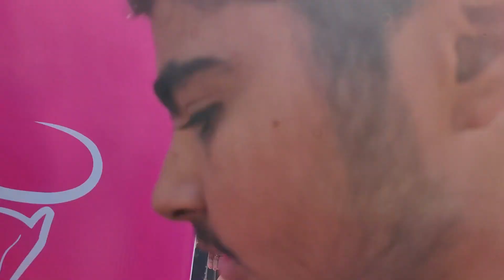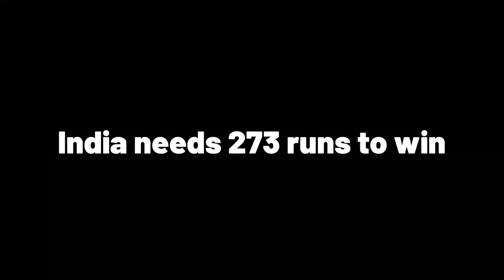Our first World Cup Match 😍❤️ I VLOG 37